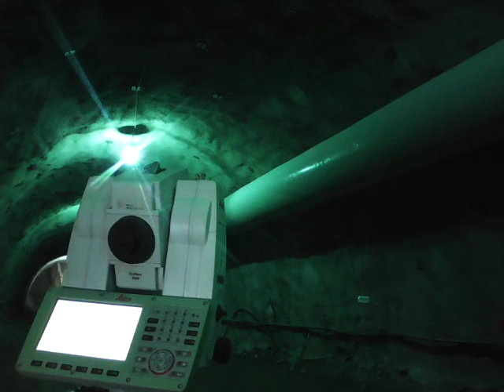Tunnel Face Mapping by Robot Total Station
Laser transmitted from the RTS hits the target and get reflected back to the RTS and plot of the Excavation Line is made on the Window for Mapping which compares it with the Theoretical Excavation Line